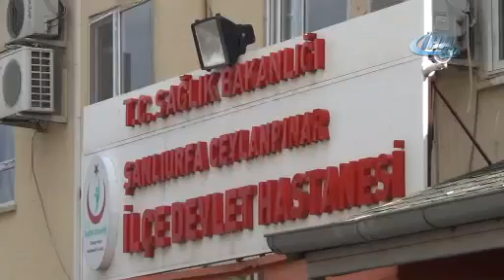Urfa'da Sokak Ortasında Karısını Bıçaklarayak öldürdü-SANLİURFA63COM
Şanlıurfa Ceylanpınar'da eşinin fuhuş yaptığı şüphesi ve karısının başkası ile evleneceğini söylediği iddiası üzerine Hayrettin Yıldım Karısını sokak ortasında bıçaklayarak öldürdü